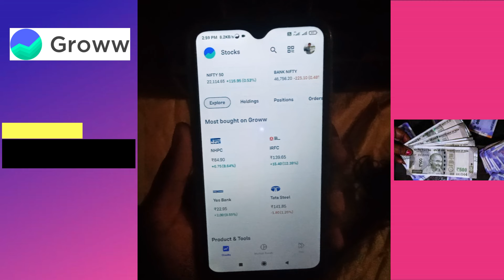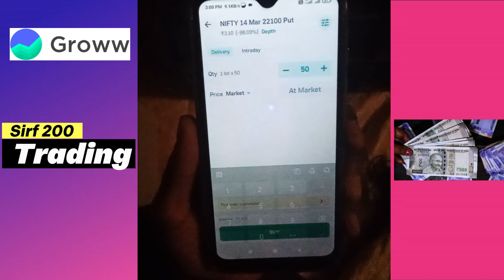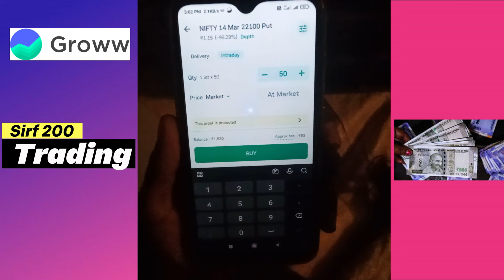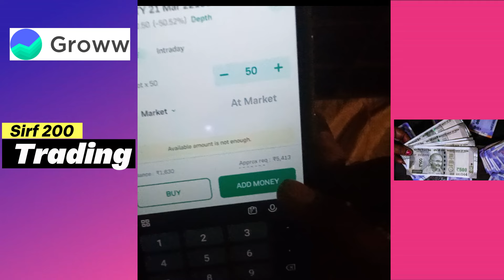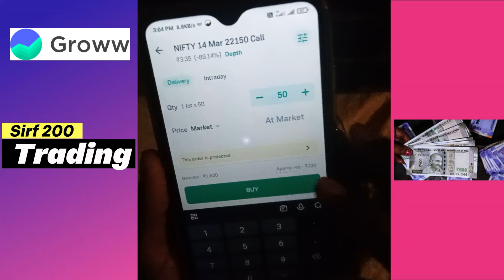200 me option trading kaise kare | Groww app main option trading kaise kare|Groww App Kaise Use Kare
200 me option trading kaise kare | Groww app main option trading kaise kare|Groww App Kaise Use Kar

groww app
trading kaise kare in hindi
grow app me intraday trading kaise kare
how to use groww app for stock market
grow me trading kaise kare
grow app
groww app me option trading kaise kare
grow app me trading kaise kare
grow app me option trading kaise kare
groww app me intraday trading kaise kare
how to do option trading in groww app
groww app mein trading kaise karen
groww me trading kaise kare
trading kaise kare in hindi groww app
grow me option trading kaise kare
groww app account kaise banaye
trading app
grow stock mutual fund app kaise use kare
groww app options trading
groww
f and o trading hindi
groww app not working today
trading groww app